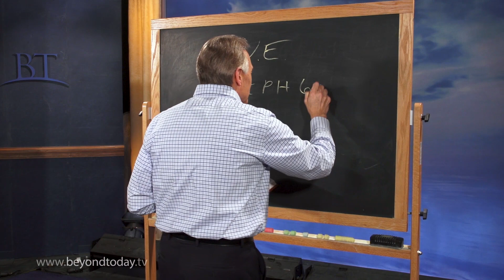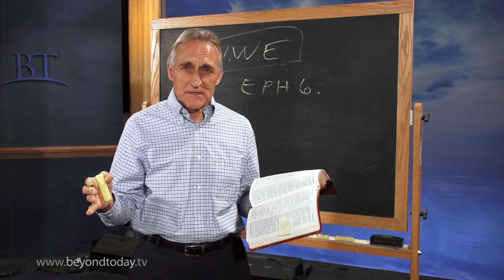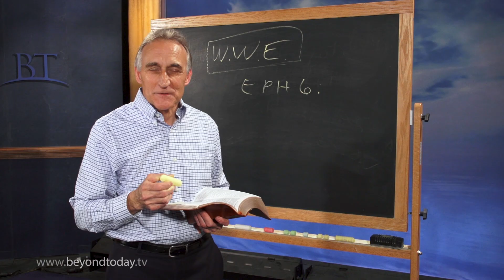BT Daily: Wrestling for Righteousness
The battle we fight in our Christian life is described by the Apostle Paul as a wrestling match. We are wrestling in a spiritual battle with evil forces who want to prevent us from living a godly life. We need God's help and His armor to battle against these wicked forces.